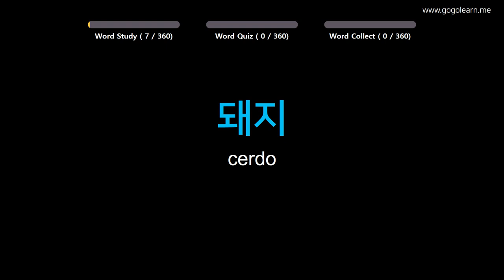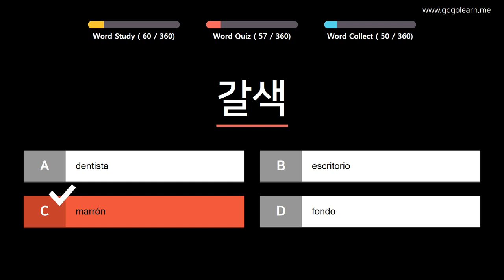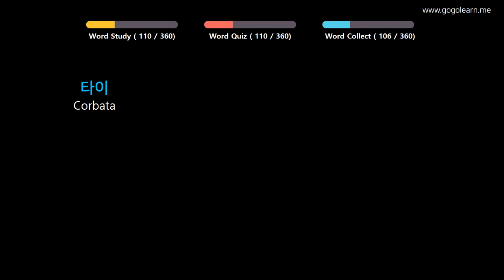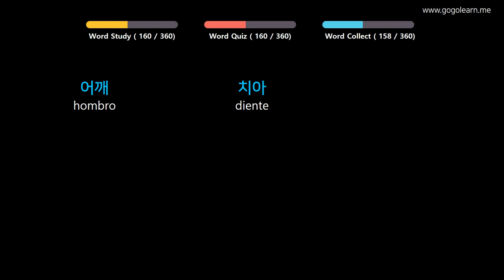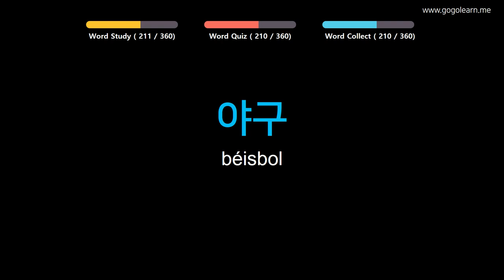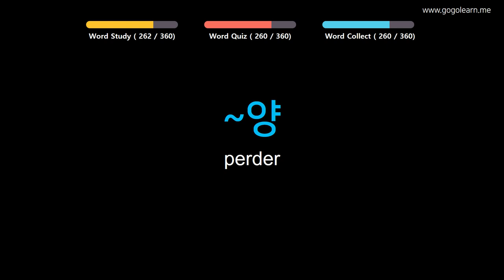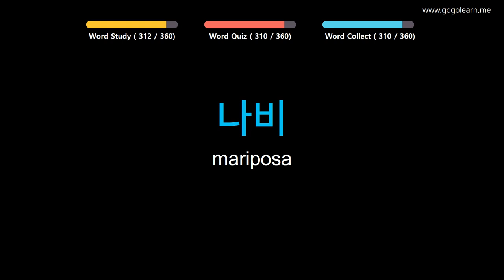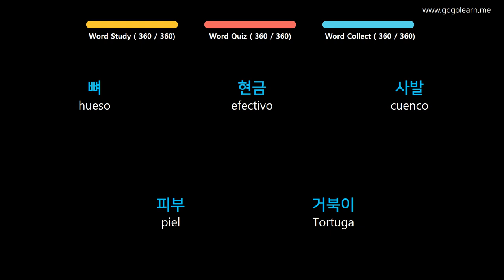Aprender Coreano | Vocabulario Coreano niños básicos | Golearn